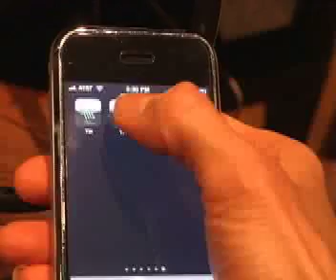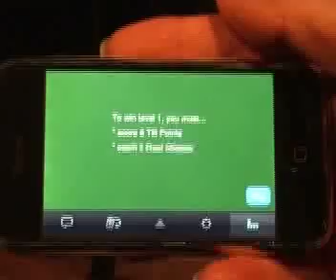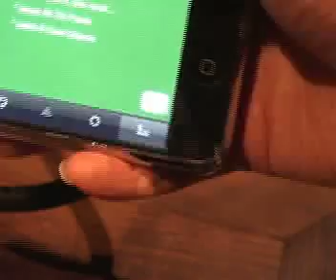Sneak Peek at Tilt at Cybersalon iPhone Love Fest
Players play Filp, the eco hero who could, to plant seeds and eat pollution.
Based on the first accelerometer game for the iPhone it features no-button game play.

In Tilt players rotate the iPhone or iPod Touch to take Flip, the eco hero who could, through a magical adventure. Flip wakes up one day and all the forests are gone. Players make simple decisions to help Flip bring back the forests. The game mechanic is like Tetris and Space Invaders with a twist. Like choosing between paper and plastic players learn how little choices make a difference.

In the second stage of the game instead of high scores, players pool their Tilt points to purchase trees to replant a virtual forest on Flip's home world. Through social media players get game credit for environmental actions they take in the real world like planting real trees, starting a recycling program at work, and reducing their carbon footprint. Together friends make a bigger difference than they could on their own. Players get the experience of how little choices and working together pays off.